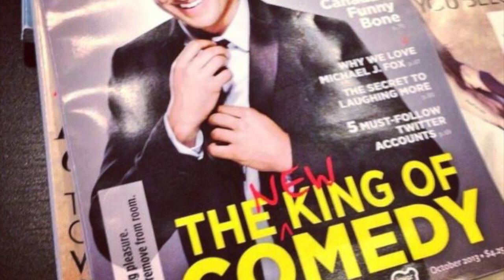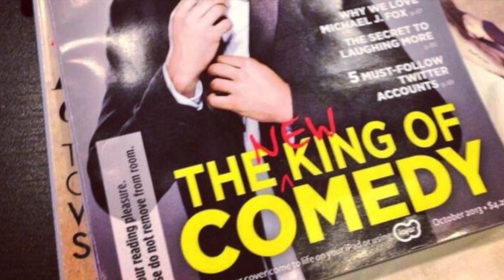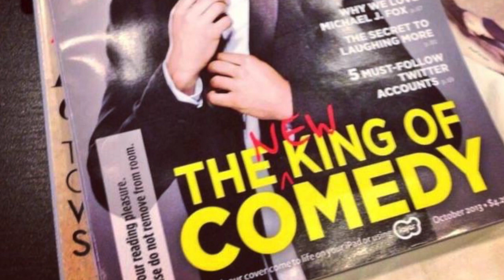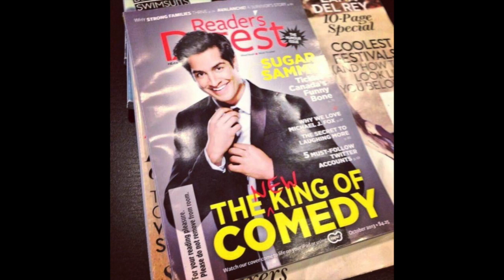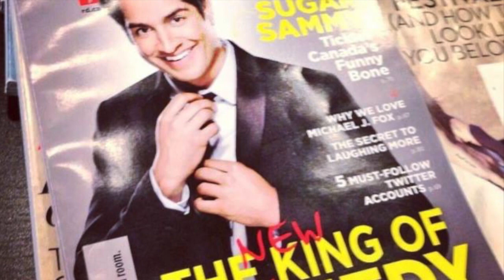Sugar Sammy, international sensation, with his third visit to What’s So Funny?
Sugar Sammy is back, all the way from Montreal. It's his fifth visit with us. It's nice to see that as big as he is now, he's still got time for us. We talk about him being the French Simon Cowell, and how that prevents him from taking the Métro in Paris anymore. And he tells us about Les Dragons, his ball hockey team that never got to play anyone. It's always a good time with Sammy.